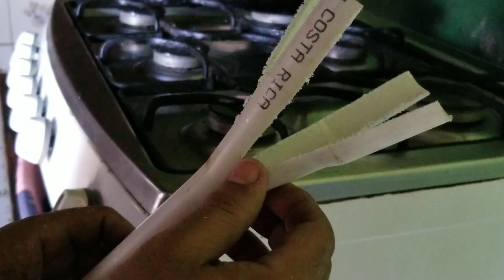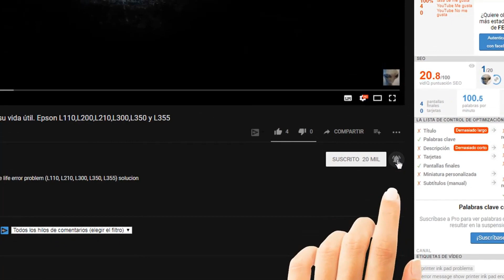COMO quitar y cambiar las BONBILLAS SIN ESCALERA *HOME LIGHTING*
como cambiar foco de tu casa de cualquier tamaño
sin usar ningun tipo de escalera.